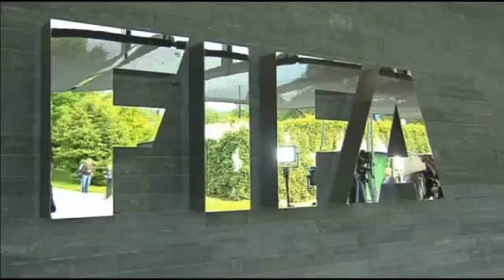散鈔抗議FIFA 喜劇演員被逮 --蘋果日報20150722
瑞士
因為貪腐醜聞辭職的國際足球總會（FIFA）主席布萊特前天在蘇黎世召開記者會，當他宣布執行委員會特別會議，已決定於明年2月26日重選主席，突然遭到英國喜劇演員尼爾森扔鈔票（上圖，美聯社）。尼爾森立即被警衛拉出去（下圖，新華社）。會議中斷數分鐘後，79歲的布萊特斥責此舉「沒有教養」，也表態不會再參選下屆FIFA主席。

散鈔抗議FIFA
喜劇演員被逮
錢錢錢
一定很奇怪
在富人的世界
錢錢錢
永遠陽光普照
在富人的世界
賽普(布萊特)
這是為了北韓2026(世界盃)
非常感謝你
保全，拜託
保全
前天在瑞士蘇黎世
英國喜劇演員布洛迪金
上台惡作劇
一把把的假鈔落在
國際足總(FIFA)主席
布萊特的身上
總之
我跟你們同感
這樣的事情不應該發生
但是你知道
在足球世界
你永遠不知道足球的極限在哪
當天國際足總決定
明年2月26日舉行
新一任主席選舉
上台惡作劇
諷刺布萊特在
申辦世界盃中受賄的說法
他隨後也被警方逮捕
我不會是
2016年選舉的候選人
我把我的命令授權
現在會有新的選舉
選出新的主席

瑞士針對2018年及2022年
俄羅斯及卡達涉嫌行賄
獲得世足賽主辦權一事
展開刑事調查
美國司法部則指控FIFA
有14名現任與卸任官員
在過去24年涉嫌洗錢
勒索和詐欺
還有多名不同成員
向買下轉播權的公司
收取賄絡